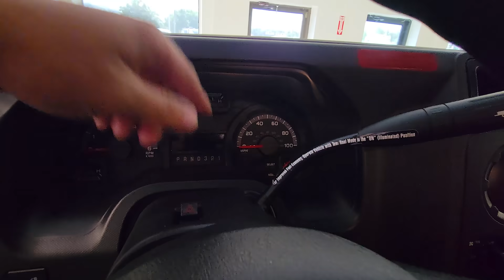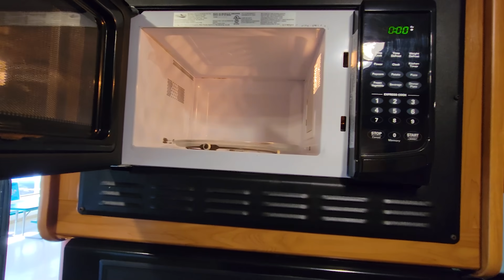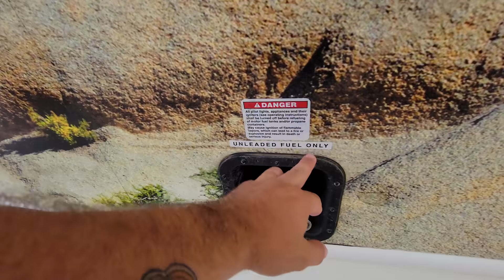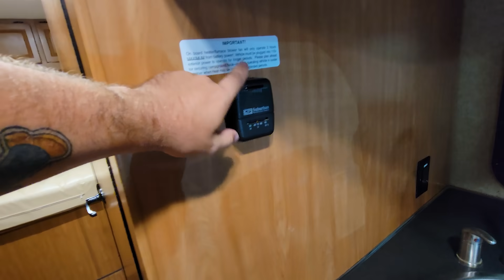QUANTO CUSTA ALUGAR UM MOTORHOME NOS EUA 😱 ACHEI QUE SERIA MAIS BARATO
E aí pessoal, bora para mais um vídeo e desta vez respondendo uma pergunta que muitos de vcs fazem a respeito de quanto custa alugar um motorhome por 1 semana e 1000 milhas 😀 Confesso que pensava que seria mais barato